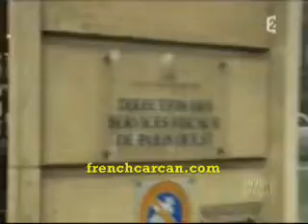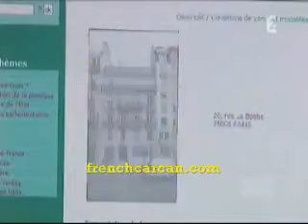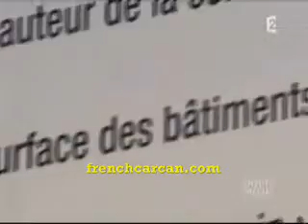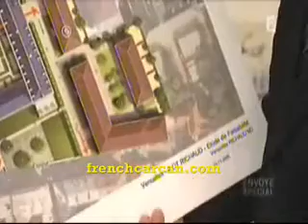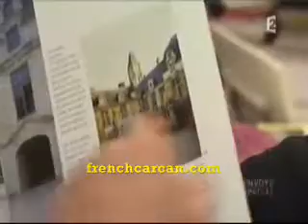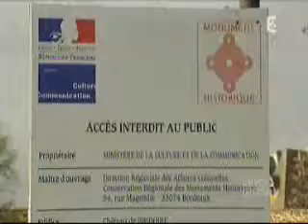A VENDRE : tout le patrimoine français !!!